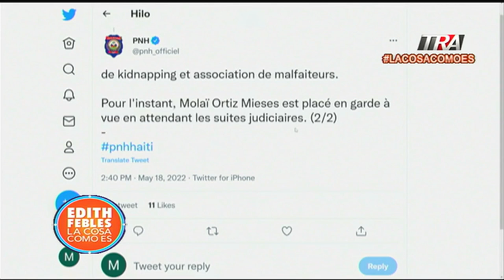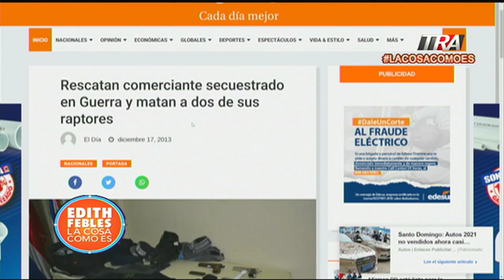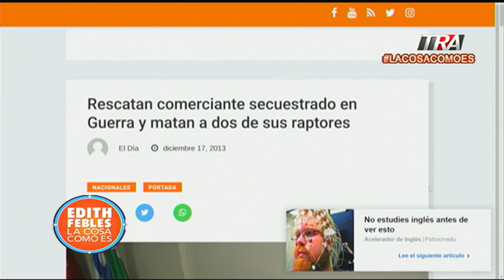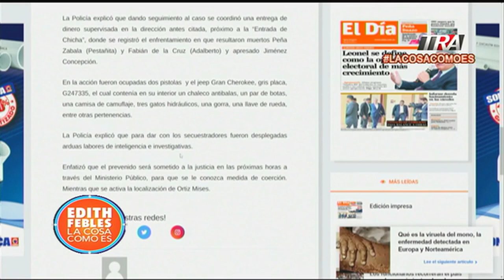"Dominicano" prófugo es capturado en Haití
Canal Oficial Periodista Edith Febles